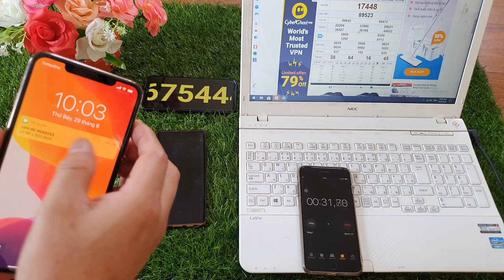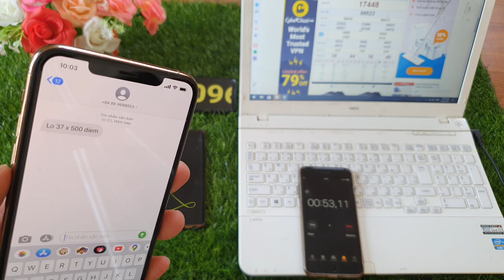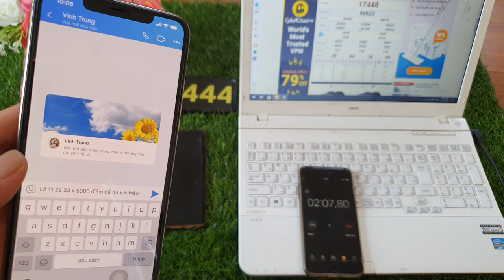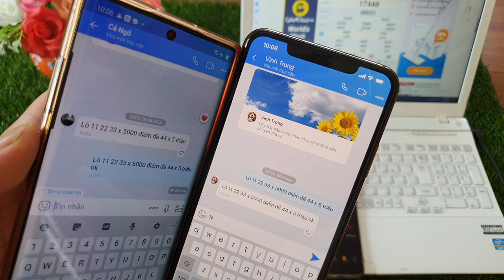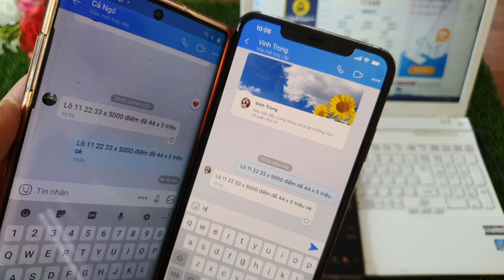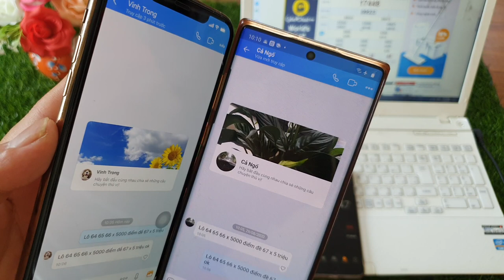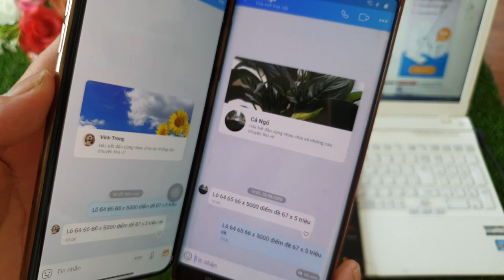phần mềm sửa tin nhắn lô đề -máy sửa tin nhắn lô đề chính xác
chúng tôi cung cấp phần mềm chỉnh sửa nội dung tin nhắn trên điện thoại như sửa tin nhắn sms tin nhắn tổng đài sửa tin nhắn zalo;.
phần mềm này có thể chỉnh sửa tin nhắn đến và đi khi sửa con số âm thầm thay đổi thời gian vẫn giữ nguyên mọi chi tiết về phần mềm xin liên hệ 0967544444